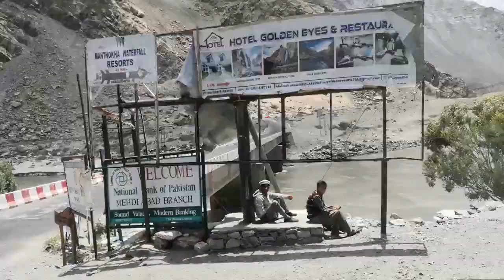MANTHOKA WATERFALL IN SKARDU GILGIT-BALTISTAN|MANTHOKA WATERFALL DRONE FOOTAGES| MOZI VENTURES |VLOG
Join us on a mesmerizing journey to the captivating Manthoka Waterfall in Skardu, Gilgit-Baltistan! Experience the sheer beauty of this hidden gem as we explore its stunning allure during the enchanting winter season.
Located just 53 km away from Skardu, reaching Manthoka Waterfall is a breeze, with various transport options such as bikes, cars, jeeps, Hi-Roofs, and Coasters available. The scenic drive takes approximately 1 hour and 30 minutes to 1 hour and 45 minutes, depending on the mode of transportation and road conditions.
While exploring this natural marvel, you might experience weak cellular signals, allowing you to embrace a much-needed digital detox and immerse yourself in the tranquility of the surroundings.
For those seeking an extended stay amidst nature's embrace, rest assured with comfortable lodging options available, including a cozy resort and a charming tent village. Plus, savor the delectable flavors of local cuisine at the nearby restaurant, satisfying your taste buds after an adventurous day.
Adventurers and fishing enthusiasts are in for a treat! Take advantage of the fishing facilities near Manthoka Waterfall, adding an extra layer of excitement to your journey.Get ready to create lasting memories at Manthoka Waterfall – a place to remember forever.
At first glance, this stunning 180 feet high waterfall may seem like a natural masterpiece, but its true origin lies in the innovative utilization of waste water from a nearby hydro project.
Once its role in electricity generation is fulfilled, the water finds its way back to Manthoka, where it gracefully descends, forming the magnificent Manthoka Waterfall.

Watch: Lost Sky - Where ...